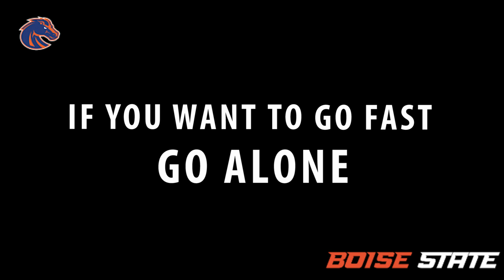Boise State Football - Back to Work Spring Hype